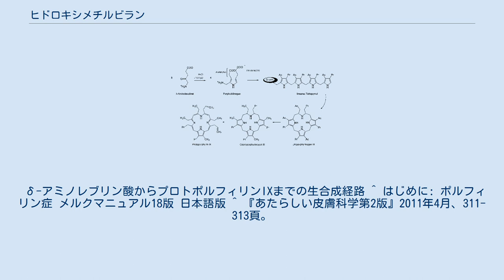ヒドロキシメチルビラン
ヒドロキシメチルビラン(Hydroxymethylbilane)は、プレウロポルフィリノーゲンとしても知られており、ポルフィリンの代謝物の一つである。
3番目の段階で、ポルフォビリノーゲンからポルフォビリノーゲン脱アミノ酵素によってヒドロキシメチルビランが生成される。
 次の段階で、ウロポルフィリノーゲンIIIシンターゼ（シンターゼ＝合成酵素）によりウロポルフィリノーゲンIIIが生成される。
 縮合し、環を巻く際、ウロポルフィリノーゲンIIIシンターゼの働きにより4つのピロール環が整然と並んだヒドロキシメチルビランの一端のピロール環一つだけが反転して縮合し環を形成する。
ウロポルフィリノーゲンIIIシンターゼがはたらかない場合、ピロール環が整然と並んだままのヒドロキシメチルビランが自発的に縮環して風車状のウロポルフィリノーゲンI が生成する。
ウロポルフィリノーゲンI はウロポルフィリノーゲン脱炭酸酵素の基質となりコプロポルフィリノーゲンIへと変換されるが、これはコプロポルフィリノーゲン酸化酵素の基質とならないため、プロトポルフィリンには至らない。
 ヒドロキシメチルビランまで合成された後にウロポルフィリノーゲンIIIシンターゼが働かないようなヘム合成の欠陥がある場合には、通常、光過敏症を引き起こす。
 δ-アミノレブリン酸からプロトポルフィリンIXまでの生合成経路 ^ はじめに: ポルフィリン症 メルクマニュアル18版 日本語版 ^ 『あたらしい皮膚科学第2版』2011年4月、311-313頁。